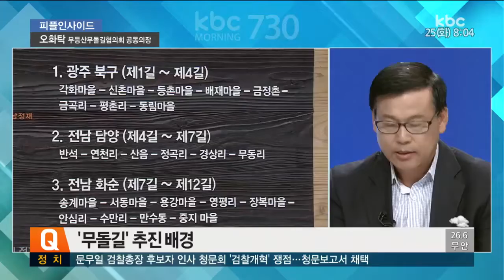[20170725피플인사이드] 오화탁 무등산무돌길협의회 공동의장